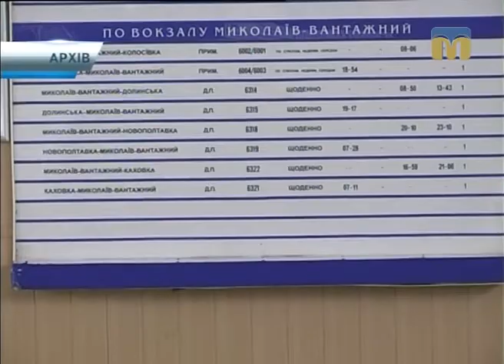ТНМ — сюжет - "Укрзалізниця" призначила додаткові потяги на новорічні свята